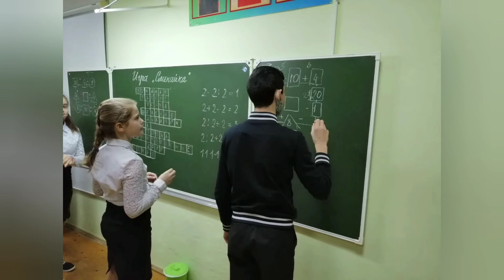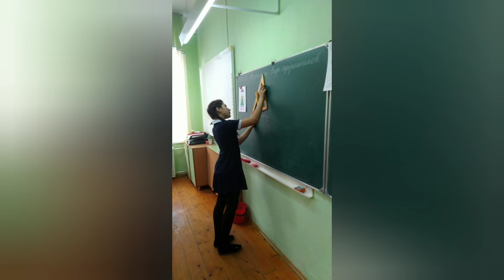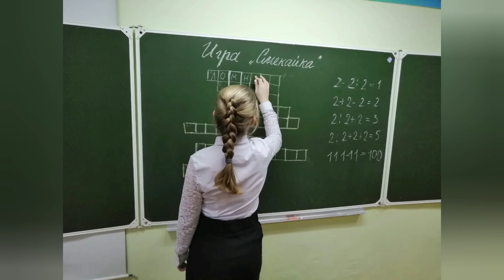Предметная неделя математики. Subject week of mathematics.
Ежегодно в нашей школе- интернате проводится неделя математики. Как и все предметные недели  математическая проходит по плану, в который входят открытые уроки, конкурсы, мастер-классы, веселые переменки, олимпиады. На демонстрационных стендах размещаются головоломки, ребусы, цифровые стихи, фотографии проведенных мероприятий.
Every year, a week of mathematics is held at our boarding school. Like all subject weeks, the math week goes according to the plan, which includes open lessons, contests, master classes, fun breaks, Olympiads. On the demonstration stands are placed puzzles, puzzles, digital poems, photos of the events held.